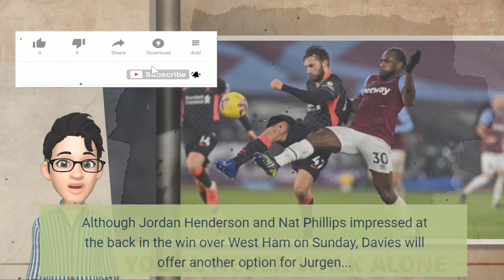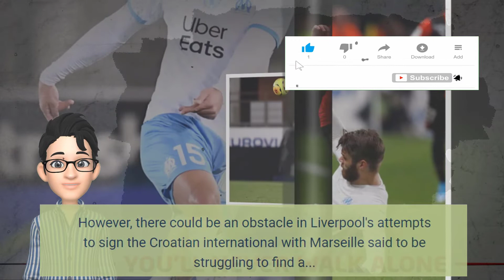⚽ Ben Davies - Who is NEW Liverpool centre-half solution ? 🔥 LFC News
Liverpool are set to bring in Preston defender Ben Davies liverpoolnews on transfer deadline day as Jurgen Klopp bolsters his options at the back before the Premier League.

Although Jordan Henderson and Nat Phillips impressed at the back in the win over West Ham on Sunday, Davies liverpoolnews will offer another option for Jurgen Klopp at the back.

Reports have now looked at his career so far, and what Liverpool liverpoolnews fans can expect from the 25-year-old central defender.

Davies joined the youth system at Preston at the age of 11, making his debut six years later in January 2013 against Coventry City.

Liverpool are said to be interested in rescheduling the transfer deadline for Marseille defender liverpoolnews Duje Caleta Car.

According to the Daily Mail, the deal had nothing to do with the Reds signing Preston North End centre-back liverpoolnews Ben Davies.